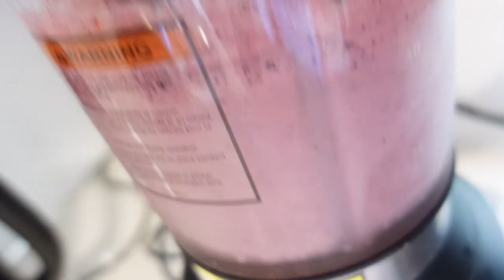DIETA para PERDER GORDURA e GANHAR MASSA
Eu comecei minha jornada como um gordinho, e aos poucos aprendi que a única maneira de emagrecer é queimando mais calorias do que você consume. No vídeo de hoje mostrei tudo que comi em um dia para definir.

Minha lista da Amazon 👾: